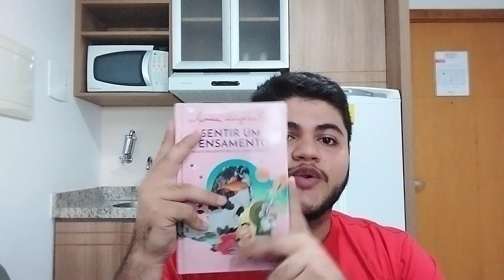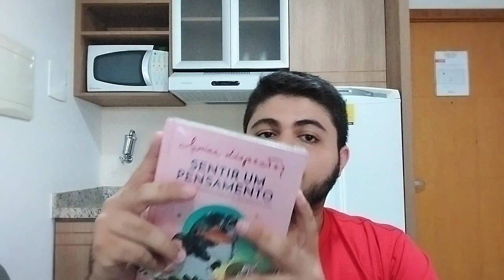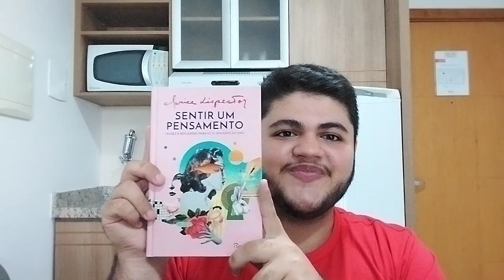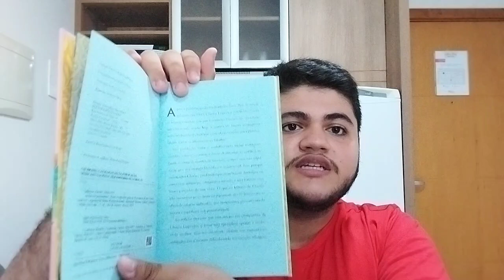Umboxing livro Clarice Lispector sentir um pensamento 2024 - Tiago Araújo oficial (Rocco)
umboxing e minha reação ao livro de escrita terapêutico da Clarice Lispector "Sentir um pensamento".